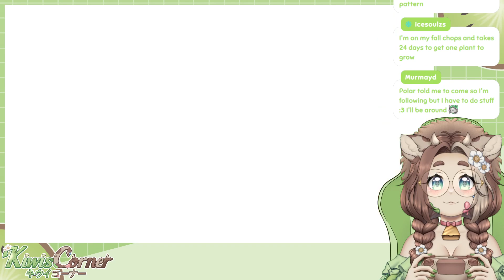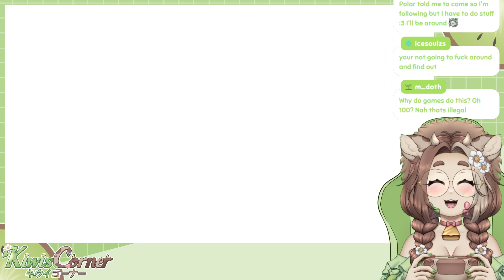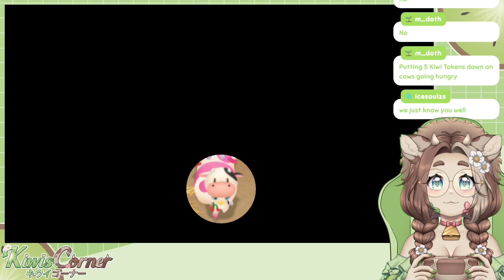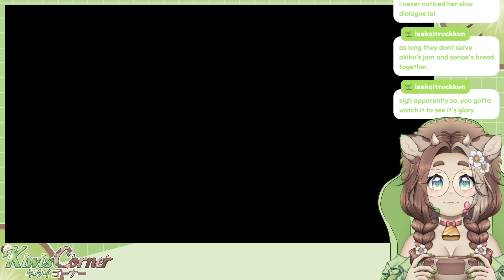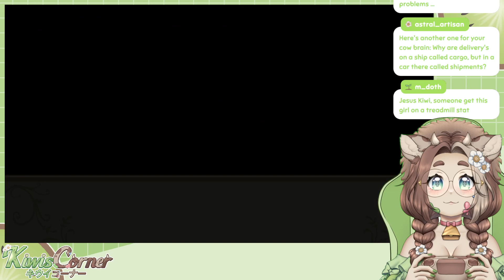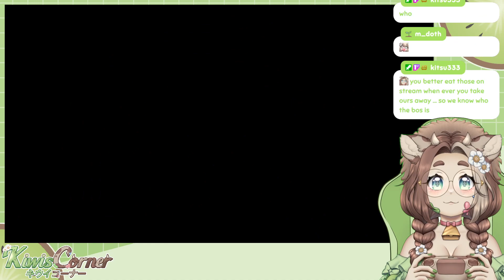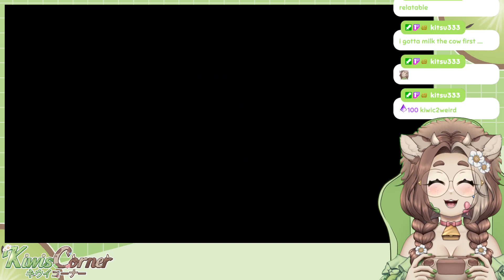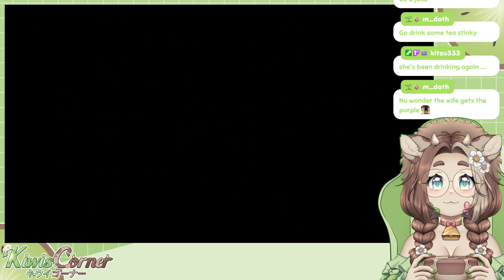Story of Seasons: FoMT VOD 12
This is a VOD from Kiwis playthrough of SoS:FoMT